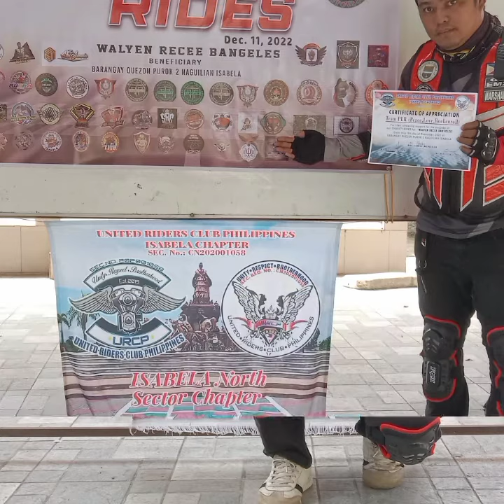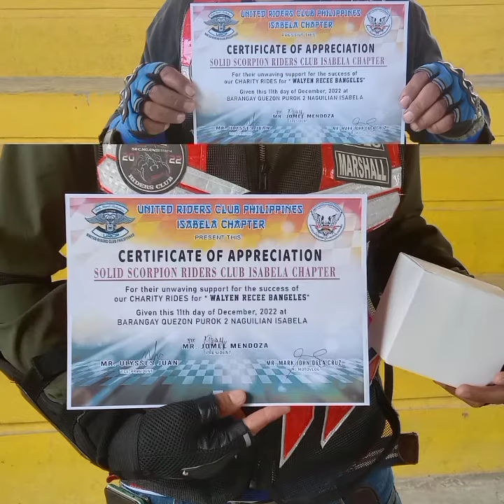solid scorpion rider club isabela ride for a cause